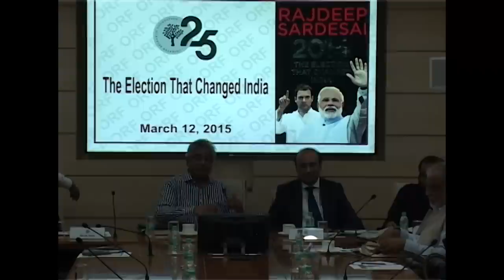Book Discussion | 2014: The Election That Changed India | Rajdeep Sardesai | PM Modi - Rahul Gandhi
Book Discussion on  "2014: The Election That Changed India".

Mr. Rajdeep Sardesai, Mr. Harsh Sethi & Mr. Mihir Sharma